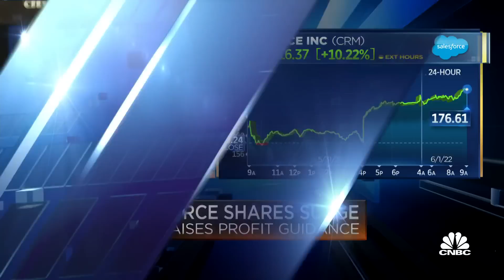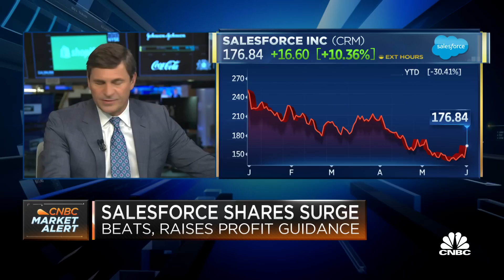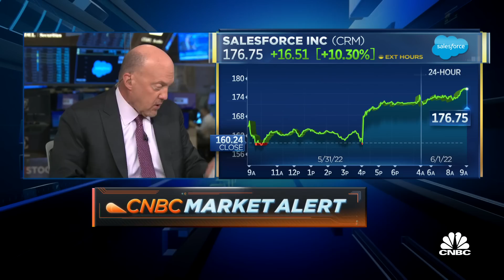Salesforce shares surge after company raises profit guidance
'Mad Money' host Jim Cramer and the 'Squawk on the Street' team discuss shares of Salesforce, Nvidia and more ahead of the open on Wednesday.